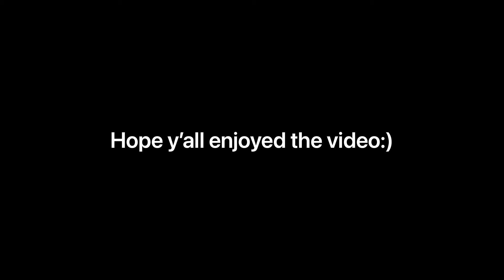Explosive Bullet Raiding in Rust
In this video I use explosive bullets to raid in rust.

Here are some gamer approved gamer accessories and gear!
Microsoft Xbox Series S
MoNiBloom Gaming Chair
2 Pack Rechargeable Controller Battery Pack